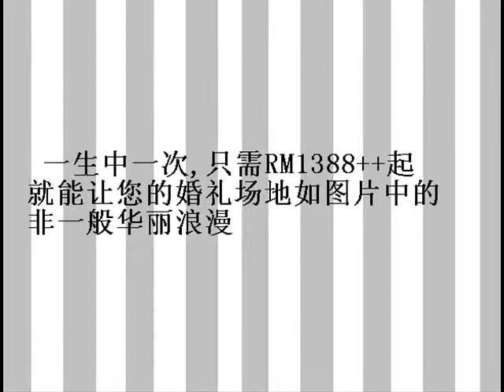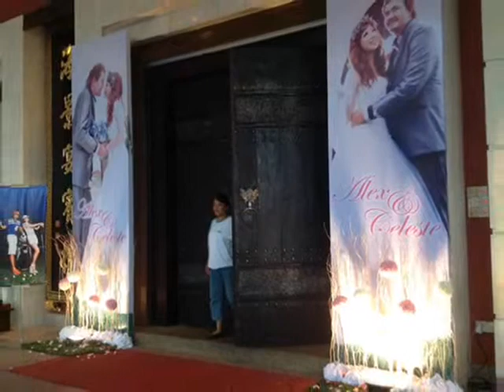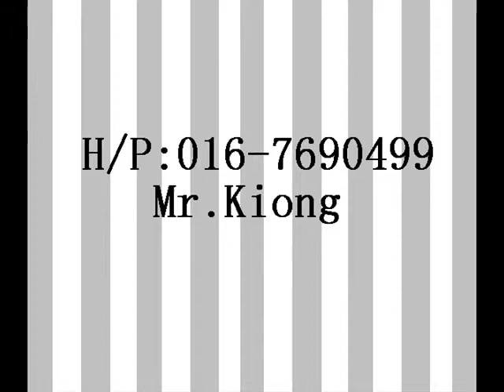Kiong Art Wedding Decorations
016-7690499